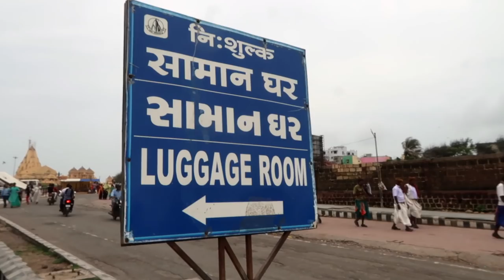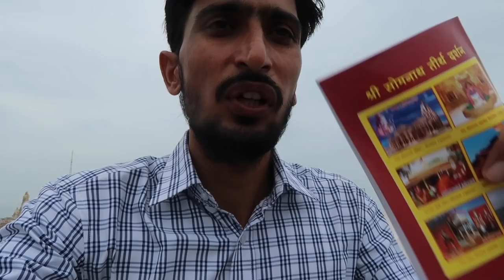सोमनाथ मंदिर गुजरात | somnath temple explore | Bansi Bishnoi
MY CAMPING KIT

MEMORY CARD
64 GB